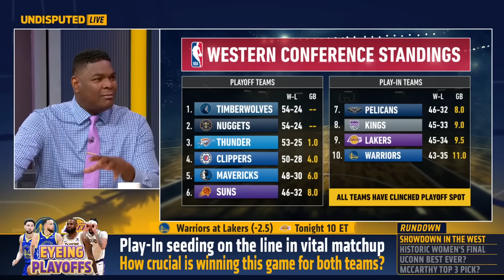Lakers host Warriors in crucial game with No. 9 seed, play-in seeding on the line | NBA | UNDISPUTED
Skip Bayless, Paul Pierce and Keyshawn Johnson break down the Los Angeles Lakers-Golden State Warriors matchup tonight, explaining why this game is more crucial for the purple and gold. They then predict which squad will win the battle.